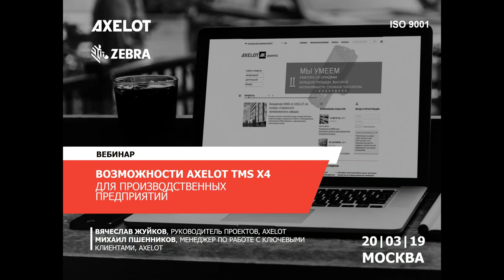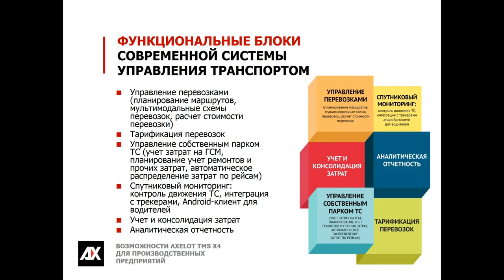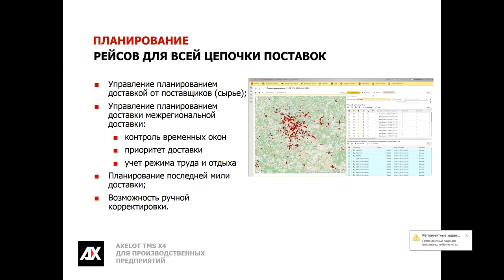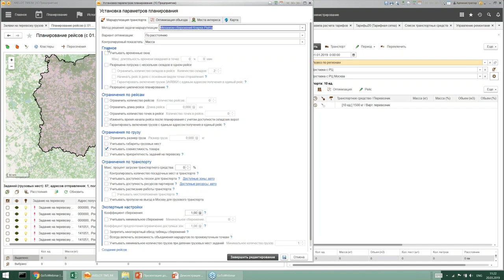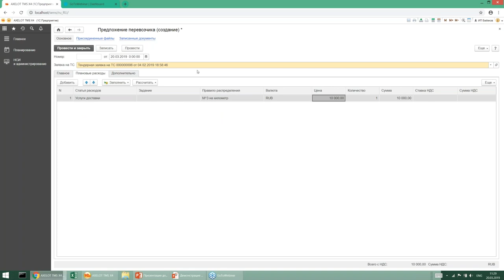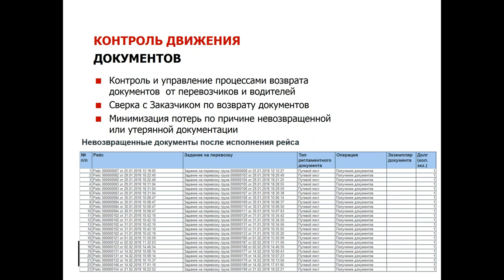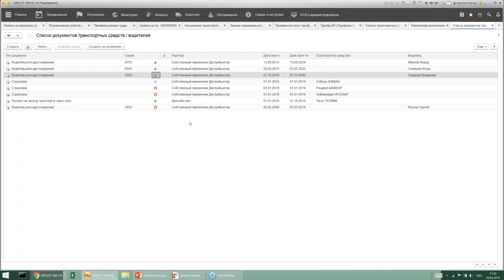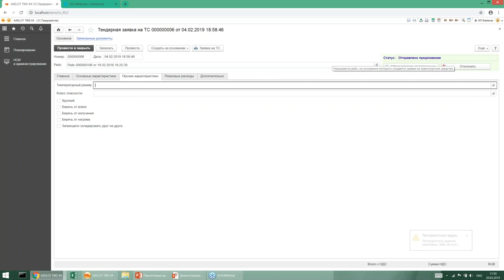Возможности AXELOT TMS X4 для производственных предприятий (вебинар 20.03.2019)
Вебинар посвящен обзору возможностей программного решения AXELOT TMS X4 и их применению для автоматизации управления транспортной логистикой производственных компаний.

На примере проектов, реализованных AXELOT, мы рассказываем, как AXELOT TMS X4 помогает управлять цепочкой поставок от поставщика сырья до конечного клиента – управлять заявками на перевозку, в том числе с учетом мультимодальных схем, планировать рейсы и редактировать маршрут, учитывать совместимость продукции и осуществлять другие задачи в рамках цепочки поставок.

В рамках вебинара рассматривался и функционал для управления парком транспортных средств – учет транспорта, ГСМ и запчастей, выписка путевых листов, управление техническим обслуживанием и ремонтами, учет документации и многое другое.